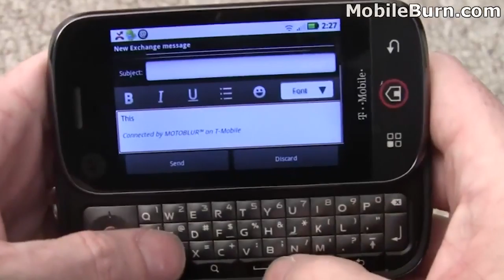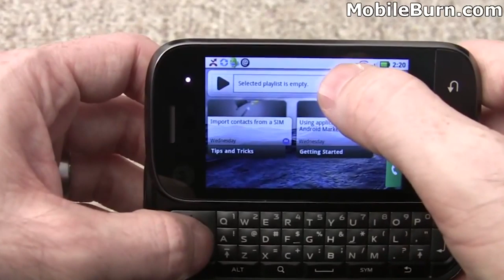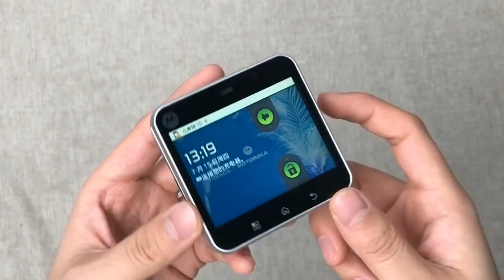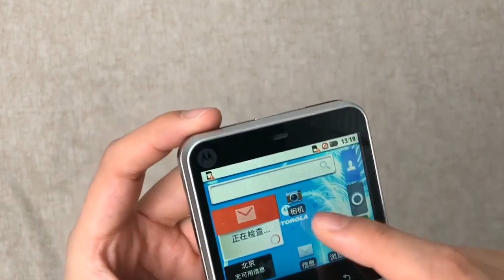5 CELULARES MOTOROLA QUE FRACASSARAM MISERAVELMENTE